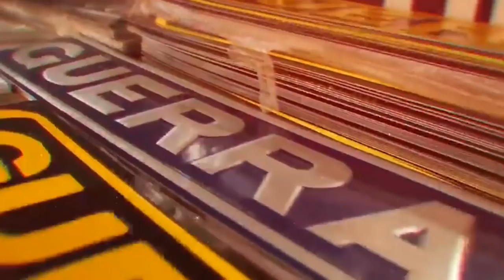CORTEI AS MOLAS DA PARATI!!